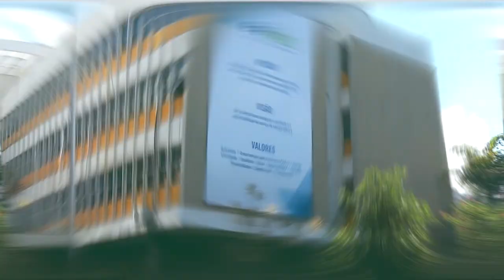ANEEL 25 Anos, por José Mário Abdo, ex-Diretor-Geral (1997-2004)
A Agência Nacional de Energia Elétrica (ANEEL) está completando 25 anos de história.

Criada pela Lei nº 9.427, de 26/12/1996, e instituída pelo Decreto nº 2.335, de 6/10/1997, a ANEEL é a instituição responsável por regular e fiscalizar o setor elétrico brasileiro, de forma que os serviços prestados à sociedade funcionem com qualidade, segurança e tarifas justas.

O marco inicial data de 2/12/1997, quando os primeiros servidores da Agência iniciaram os trabalhos em Brasília (DF). Entre eles está José Mário Abdo, o primeiro Diretor-Geral da ANEEL. Neste vídeo – o primeiro de uma série especial com dirigentes e ex-dirigentes da Agência –, Abdo expressa o que representou a criação da ANEEL para o serviço público, para o setor elétrico e para o País.

Conhecer o passado, celebrar o presente e construir o futuro. Conheça as realizações da Agência neste e nos próximos vídeos institucionais em reconhecimento aos 25 anos da ANEEL.